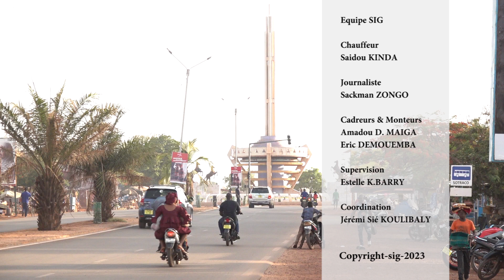SNC 2023 : Le PAIC GC accompagne les acteurs culturels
Le Programme d'appui aux industries créatives et à la gouvernance de la  culture (PAIC GC) du ministère en charge de la Culture finance des projets artistiques.

Pour l'édition 2023 de la Semaine nationale de la culture, ce Programme a accompagné financièrement des troupes et des artistes pour leur participation.